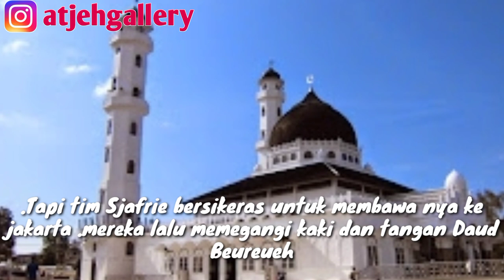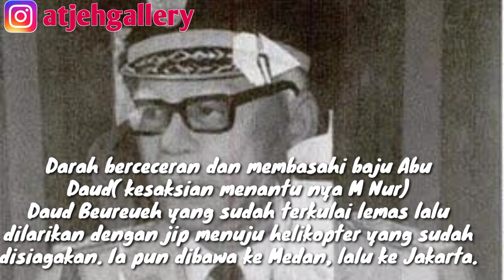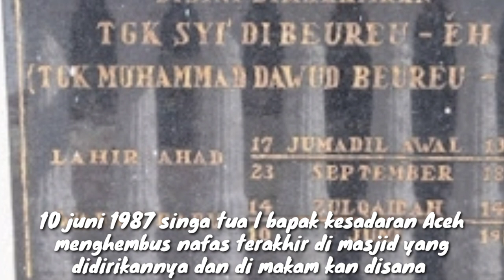TGK DAUD BEUREUEH SINGA TUA YANG TAK BERDAYA DI SUNTIK BIUS OLEH TIM SYAFRIE SYAMSUDIN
Abu Daud Beureueh dtangkap oleh Tim Safrie syamsudin

Sebuah tim khusus dipimpin oleh Syarie syamsuddin dikirim ke Aceh untuk membawa Daud Beureueh ke Jakarta, pada 1 Mei 1978.
Sjafrie Sjamsoddin-Kepala Dinas Penerangan TNI-dan utusan tiba di kediaman Abu Daud Beureueh pada waktu subuh.

tim Sjafrie meminta kesediaan Abu Daud Beureueh untuk ikut bersama mereka ke Jakarta.

tim pimpinan Syafrie diperintahkan membawa Abu Daud beureueh ke Jakarta untuk menjadi saksi di Pengadilan Negeri Surabaya dalam perkara Haji Ismail yang dituding terlibat aksi Komando Jihad

Peristiwa ini disaksikan langsung Nya’Aisah, istri ketiga Daud Beureueh. Karena sudah tua,dan sakit-sakitan Abu Daud Beureueh keberatan dibawa ke ibu kota Republik.Tapi tim Sjafrie bersikeras untuk membawa nya ke jakarta .mereka lalu memegangi kaki dan tangan Daud Beureueh. Salah satunya sigap menyuntikkan obat bius. Tapi, karena Abu Daud beureueh keras memberontak, jarum suntik pun patah.Darah berceceran dan membasahi baju Abu Daud( kesaksian menantu nya M Nur)
Daud Beureueh yang sudah terkulai lemas lalu dilarikan dengan jip menuju helikopter yang sudah disiagakan. Ia pun dibawa ke Medan, lalu ke Jakarta.

Alasan menjadi saksi dalam perkara Komando Jihad itu cuma dalih untuk membawa paksa Abu Daud keluar dari tanah Aceh.

Sjafrie Sjamsoeddin mengakui memang dialah yang memimpin tim untuk “mengambil” Daud Beureueh.guna menjauh kan nya dari Aceh yang saat itu sedang gencar gencar nya Hasan Tiro mempropaganda kan Kemardekaan Aceh lepas dari Indonesia